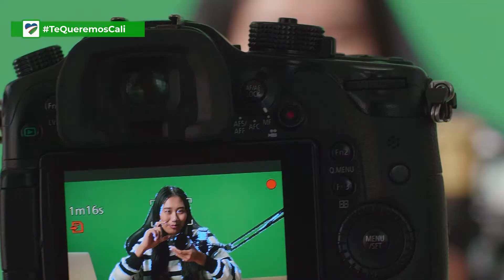El Parque Tecnológico San Fernando ya cuenta los diseños para su construcción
El Centro de Ciencia y Tecnología son 23 mil metros cuadrados (m2) que ya hacen parte de los activos del municipio de Santiago de Cal. Allí se construirá el Centro de Ciencia y Tecnología Club San Fernando, un gran parque temático para vincular a los jóvenes a la ciencia y a la tecnología. Pero, además, será un espacio público y de encuentro ciudadano.